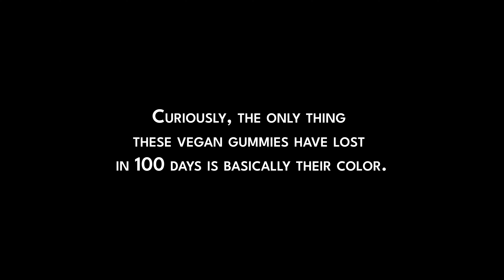After 100 Days Under Soil, These Vegan Gummies Have Only Lost One Thing...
What Happens If You Put Vegan Gummies Under Soil? - 100 Days Hermetic Jar Timelapse